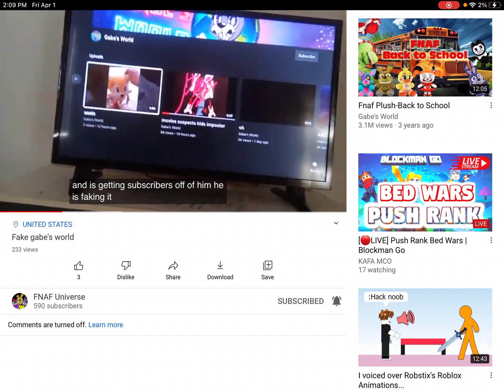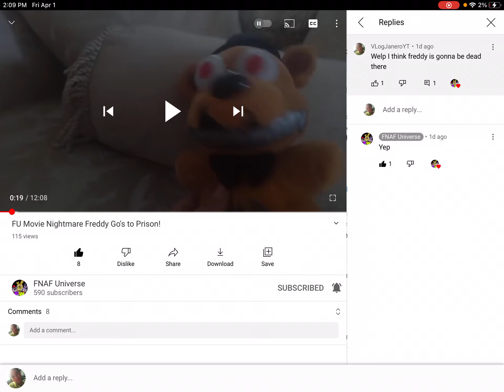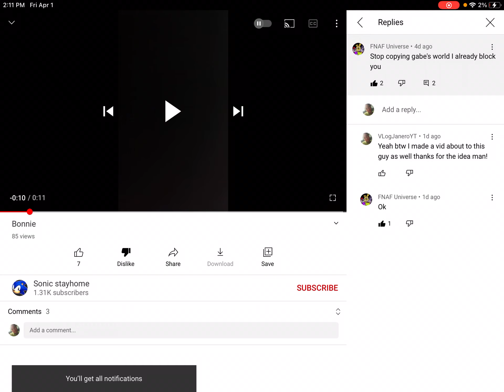Thank you for subbing to my channel fnaf universe (btw he is the best guy and sub to him)